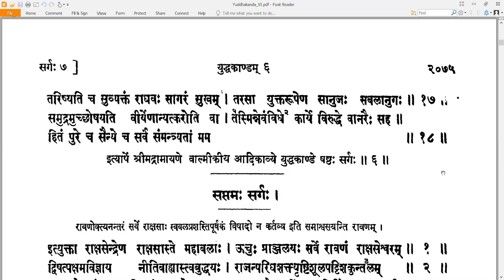6 Valmiki RamayaNam - वाल्मीकि रामायणम् - YuddhakAndam युद्धकाण्डम् Sarga 6 सर्गः ६ (Read along)